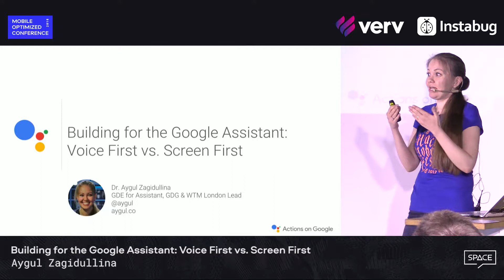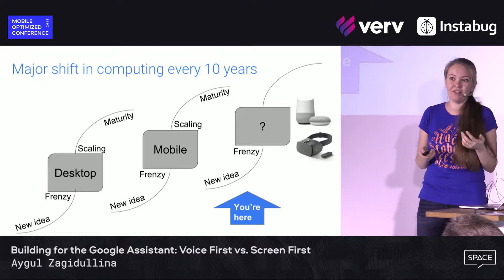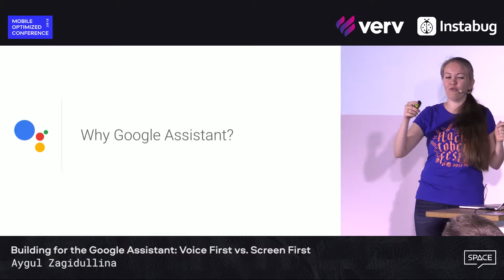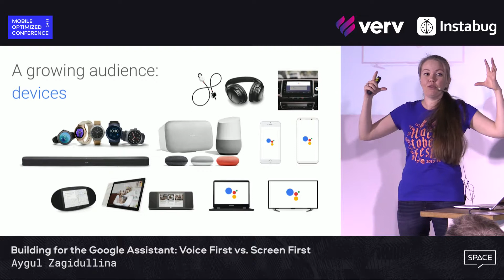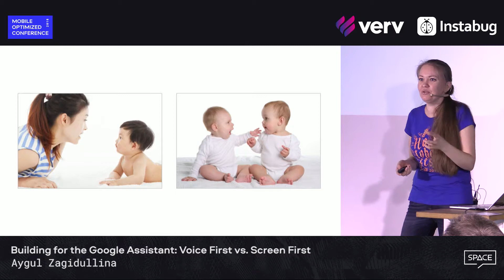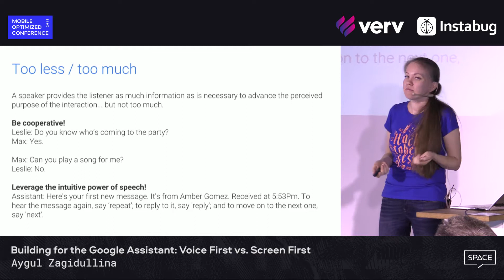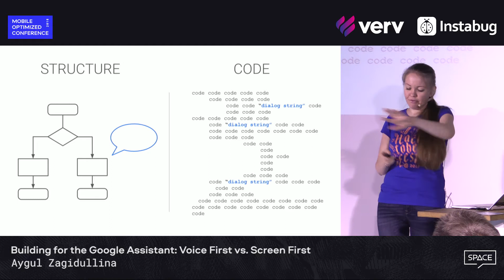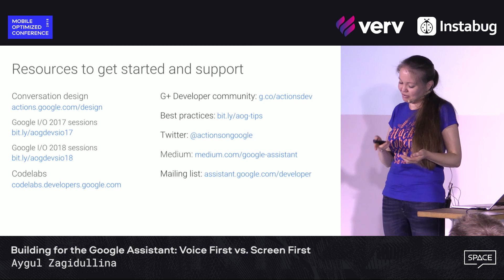MOConfBy: Building for the Google Assistant: Voice First vs. Screen First, Aygul Zagidullina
MobileOptimized 2018, Minsk
Android Track

Building for the Google Assistant: Voice First vs. Screen First – Aygul Zagidullina, Google Assistant Developer, Advocate for Women in Tech
Learn to build for voice first so you can easily surprise and delight your users on hundreds of millions of devices through the Google Assistant. Let’s be honest: it's quite easy to be tempted to take an existing visual-based experience and simply convert it to voice. In this talk, we’ll cover five key ways voice-first development differs from screen-first development. You’ll learn how to create engaging experiences for voice, the next major disruption in computing. By the end of this session, you should have a better understanding of what types of use cases transfer well to voice interactions and why.